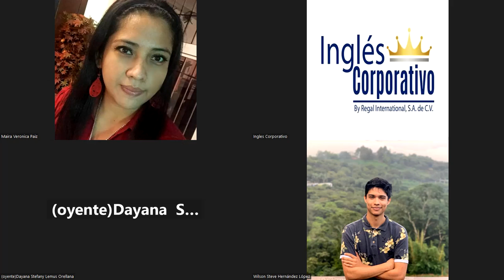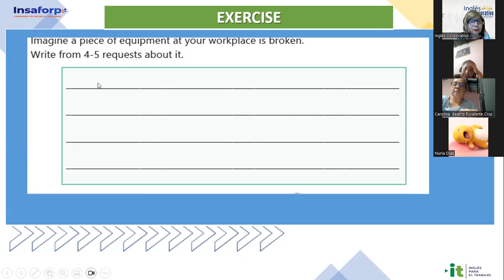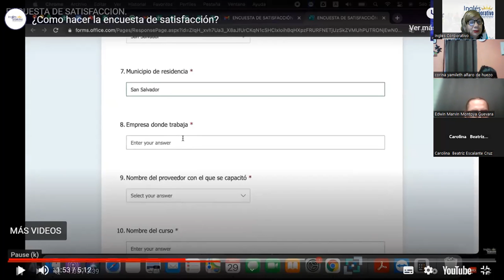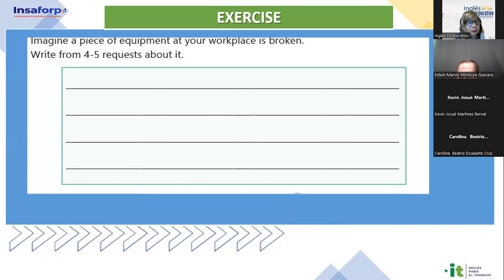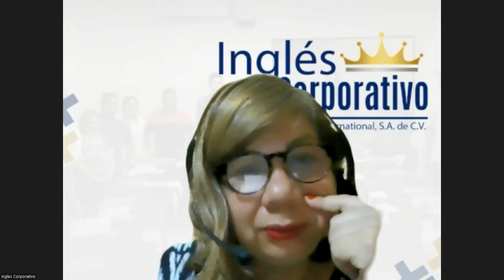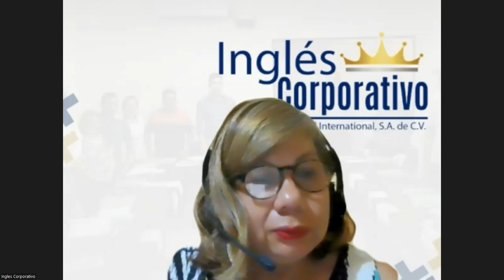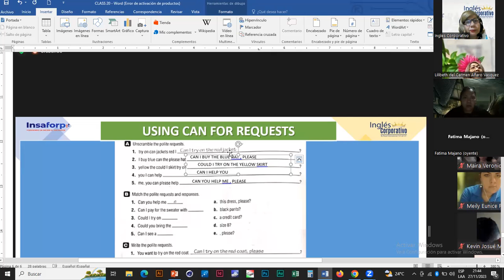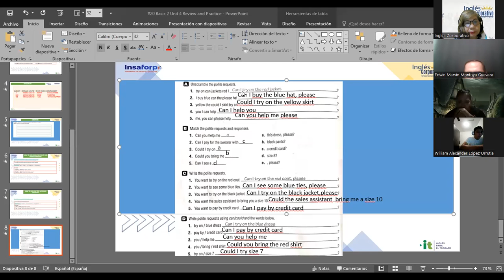Sesión 20-27-11-2023-IC29750-0016-2023-Sánchez-Unit 4 Review and Practice